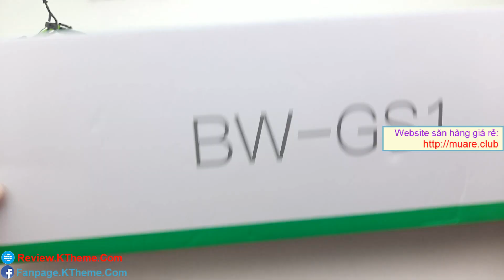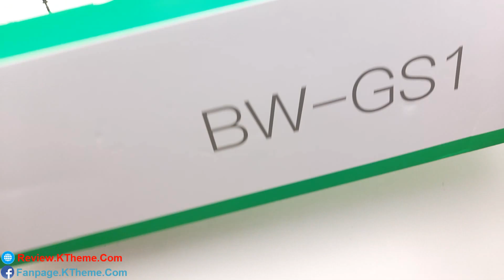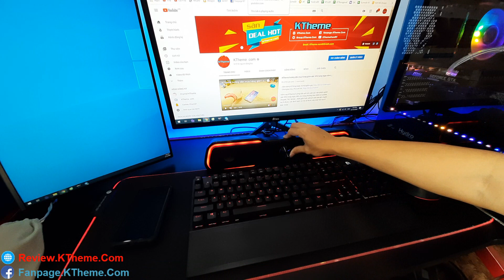Trên tay Loa Gaming FULL Led RGB có bluetooth cho PC, điện thoại, tivi... Cho game thủ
- Mua loa gaming (nhập mã: "BGGSEA7" chỉ còn 26$)

Review BlitzWolf® BW-GS1 Computer Game Speaker with 2.0 Channel System bluetooth RGB Light Stylish Design Touch Control and USB & 3.5mm Audio Plug - Black.
Đặc trưng:
1. Loa trò chơi máy tính BlitzWolf® BW-GS1, trình diễn âm thanh trung thực, trong sáng và tuyệt đẹp .
2. Hệ thống 2.0 Kênh, Loa kép, Công suất âm trầm mạnh mẽ và âm thanh nổi HiFi 360 ° mang đến cho bạn bữa tiệc âm thanh đỉnh cao.
3. Đèn đầy màu sắc RGB rực rỡ, Tăng cường bầu không khí làm mát, thêm bóng bẩy cho trò chơi của bạn .
4. Touch Control, Truy cập vào hiệu ứng ưa thích ngay lập tức.
5. Kết nối âm thanh USB + 3.5mm, Plug and play, tương thích với điện thoại di động, laptop, PC, Smart TV.